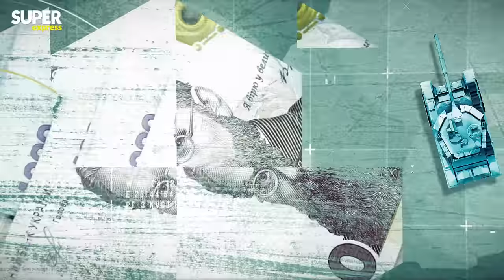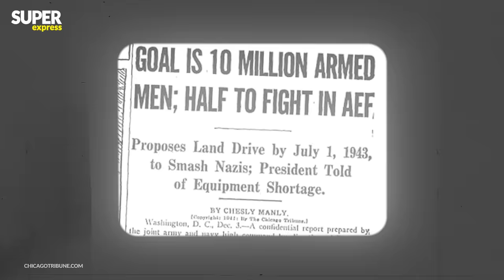PUTIN popełnia błędy HITLERA | Wojna według Wołoszańskiego odc.1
Sztab Putina powtórzył błędy Hitlera, sprzed ponad 70 lat. Do czego zmierzał Władimir Putin rozpoczynając wojnę z Ukrainą? Liczył na szybki atak, który zakończy się kapitulacją drugiej strony? A może jest to tylko fragment dużo większej gry Kremla? Gry o zasięgu globalnym?

„Wojna według Wołoszańskiego” to seria ukazująca kulisy najważniejszych działań i decyzji wojennych, które miały nieodwracalny wpływ na losy świata. Przyjrzę się strategom, przywódcom, dyktatorom i przeanalizuję ich wybory militarne, polityczne oraz propagandowe. Wojna skrywa w sobie wiele tajemnic, które postaram się państwu przybliżyć.